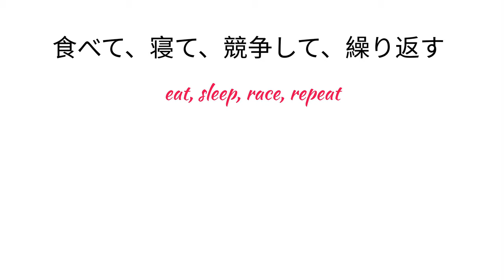11th Leg Race For 2024 Race Highlights- Tamiya Bacolod, June 29, 2024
Half the Year done. And veterans and newbies are all closely matched, which just makes it more fun.